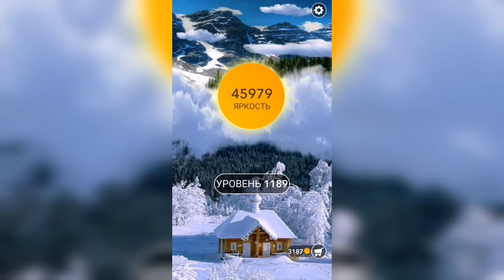Word / Слово Крест: Поиск русского кроссворда / Уровень 1189